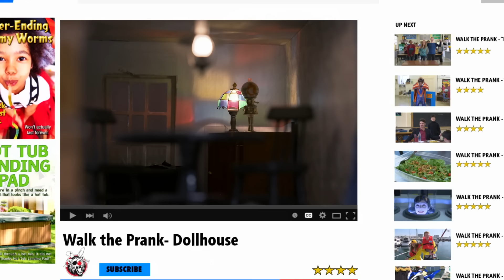Dollhouse | Walk the Prank | Disney XD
What happens when our target, Kim, plays with Dusty and Bailey’s creepy dolls? The dolls take over!